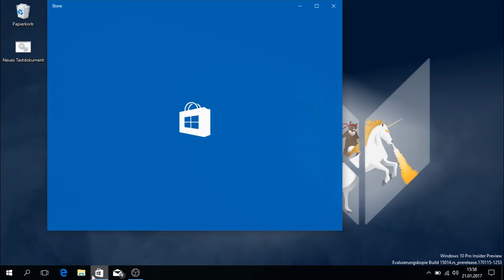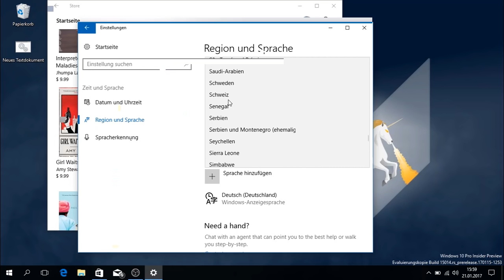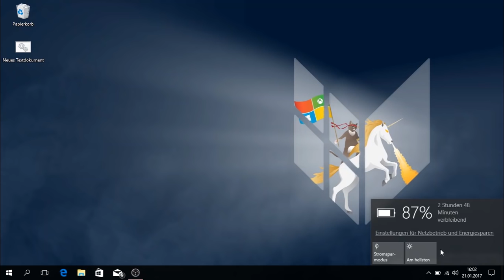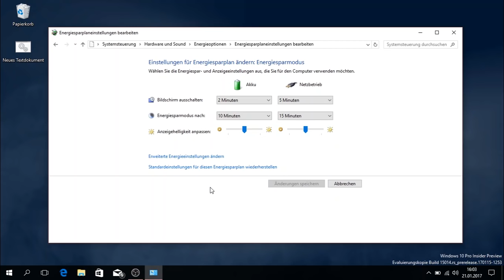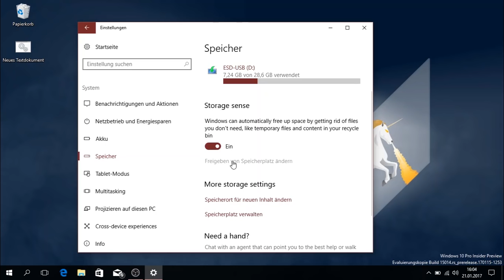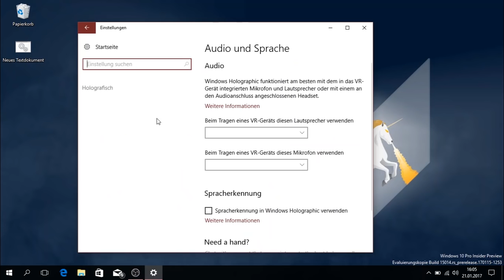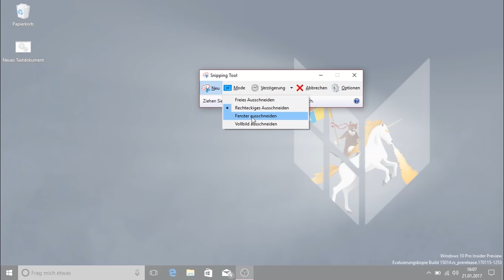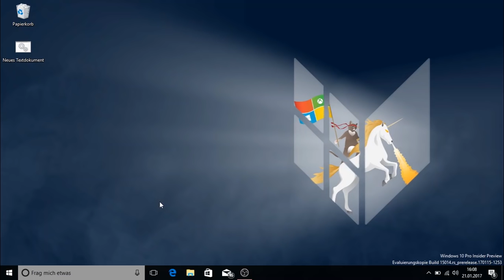Windows 10 Build 15014: Hands On & Rundschau (Deutsch)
Das Windows 10 Creators Update bringt eine ganze Reihe von Neuerungen für Microsofts Betriebssystem. Das letzte Update für Windows Insider im Fast Ring brachte uns Windows 10 Build 15014. Diese haben wir uns auf unserem Rechner installiert und direkt angesehen.

Wenn ihr euch einen ersten Eindruck von den neuen Funktionen machen wollt, müsst ihr euch also gar nicht die aktuelle Build im Fast Ring installieren, sondern könnt euch nur unser Video ansehen. Wir schauen uns darin die Bücher im Windows Store genau an, die frei einstellbaren Live-Tile Farben, die automatische Speicherfreigabe, die neuen HoloLens-Einstellungen sowie andere kleinere Neuerungen.